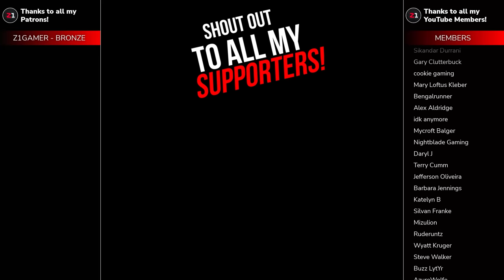Armor and Weapons UPGRADES and Taking Out The FIRST BOSS ! Core Keeper [E2]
Explore an endless cavern of creatures, relics and resources in a mining sandbox adventure for 1-8 players. Mine, build, fight, craft and farm to unravel the mystery of the ancient Core.